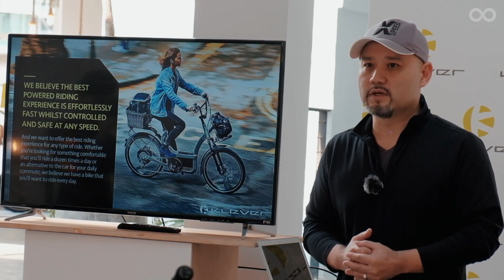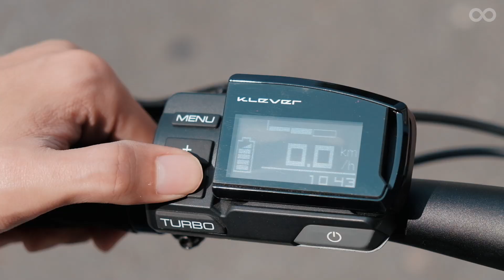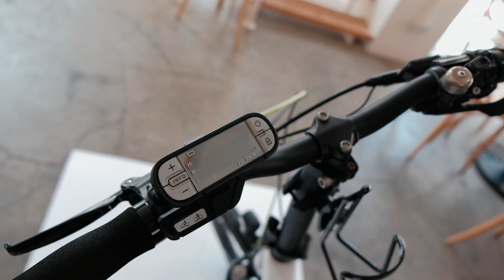KLEVER THE POWER E-BIKE 電動助力車，台灣亮相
第一次騎KLEVER輔助自行車，真的很特別！到底被隱形的力量推著跑，是怎樣的的感覺？千萬別錯過這篇評測報導～